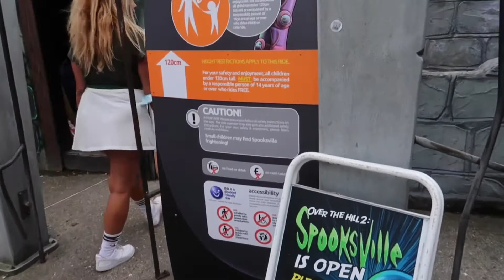Spookville-POV-Theme park Bot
Hi everyone today we head back on over the hill too spookville for the first time of 2021, I also check up on the rides condition.

Once a agin thanks very much for 89 subscribers, all support on this channel of any kind eg comment or a new subscriber is so appropriate, so thank you very much again everyone,.